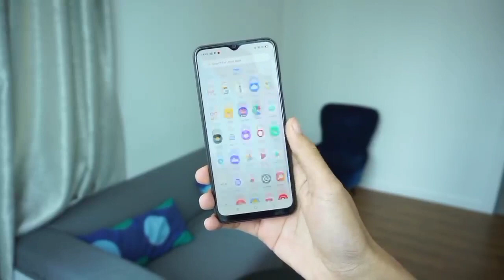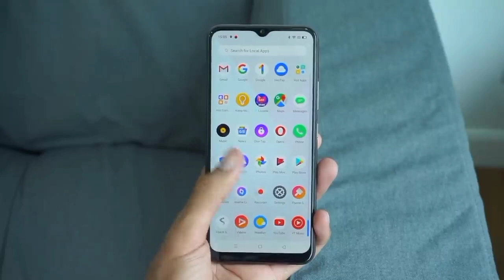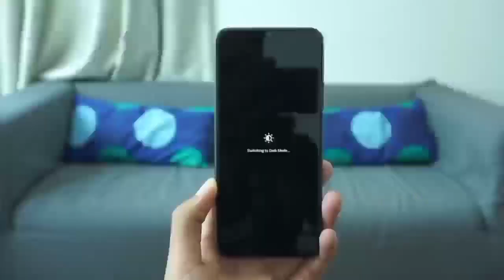Realme C15 - SNEAK PEEK - Better than Infinix Smart 4 Plus? - Full Specs, Price & Launch Date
Hi dosto, main aaj ish video main Realme C15 ki specs, price & launch date ke baremain bataya hain... Ummed hain aap sbko pasand ayega, acha lage to like/share karna, apna opinion comment pe batana & ishi tarah ki aur videos ke liya mera channel subscribe karna maat vulna.

Thanks

© CooL & Techy